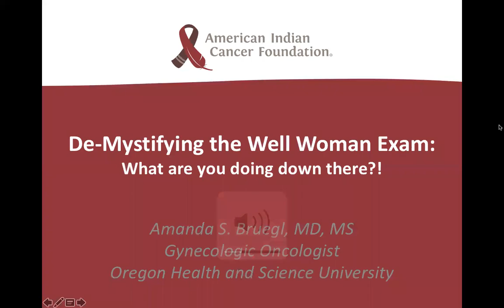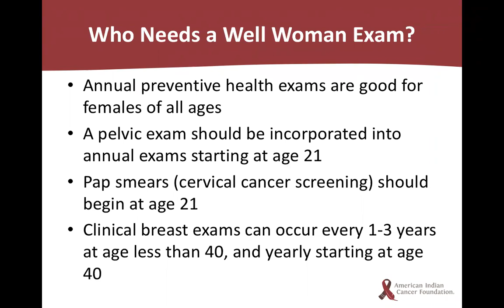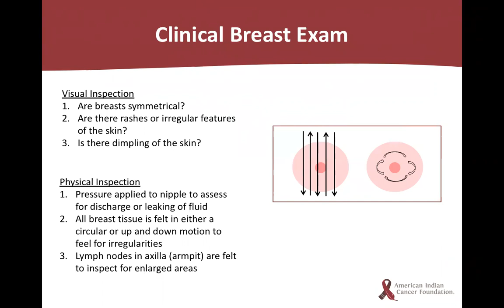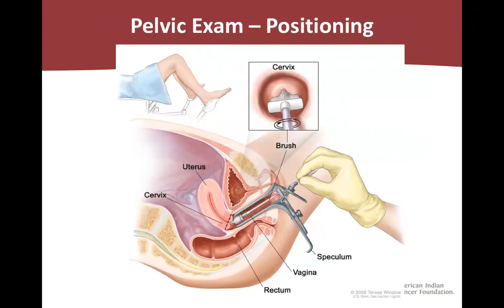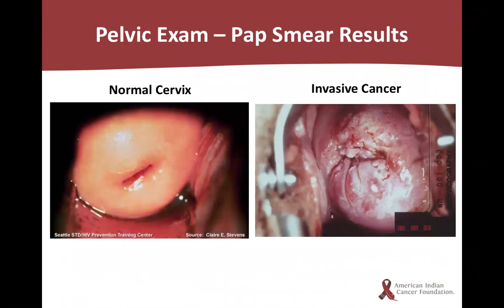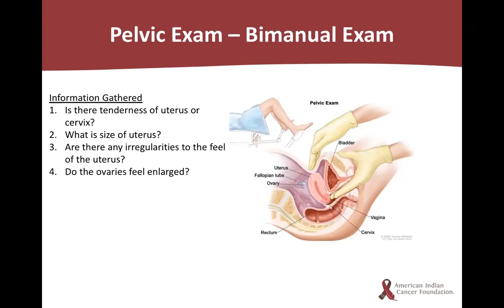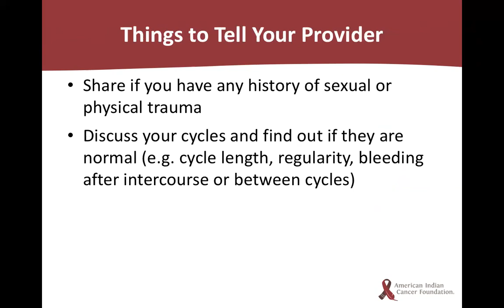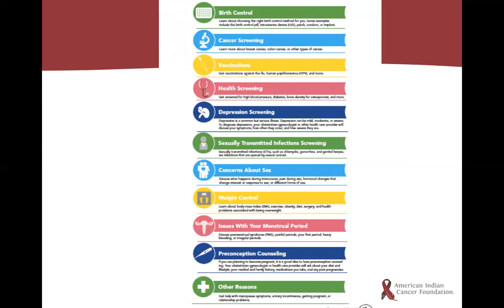De-Mystifying the Well Woman Exam: What are you doing down there?!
Dr. Bruegl MD, MS (Oneida and Stockbridge-Munsee) & AICAF present a 15-minute lightning webinar about "De-Mystifying the Well Woman Exam!"

Dr. Bruegl is a Gynecologic Oncologist at Oregon Health & Science University, specializing in the diagnosis & treatment of gynecologic cancers.